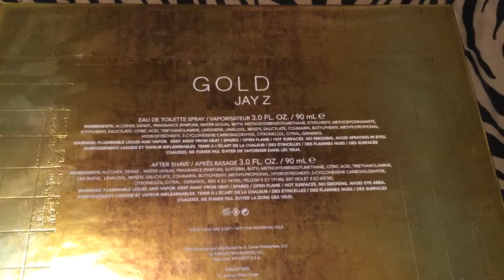Jay-Z Gold Cologne For Men Review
Jay-Z Gold Cologne For Men Review. The fragarence came out 11/29/13. the gift set was $74

You can purchase this item below.

Jay Z Gold By Jay Z for Men Gift Set -- 3.0 Oz Edt Spray & 3.0 Oz After Shave

Gold Jay Z Eau De Toilette Spray, 3.0 Ounce